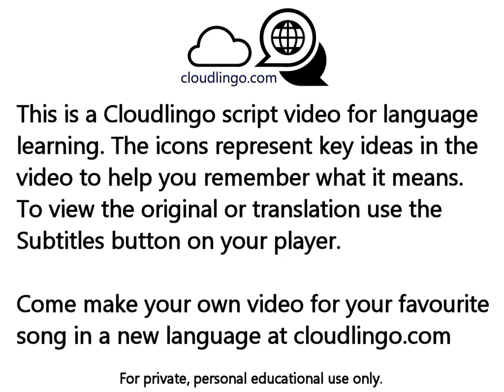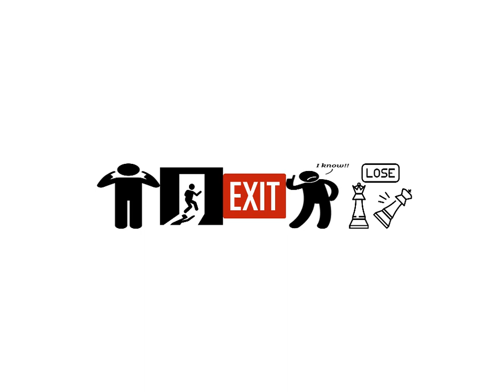Como La Flor Selena Y Los Dinos - translation & language learning Icon video